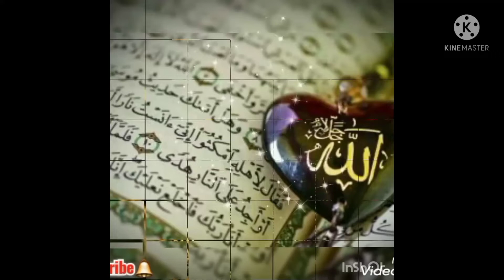சாப்பிட ஆரம்பிக்கும்போது ஓதும் துஆ